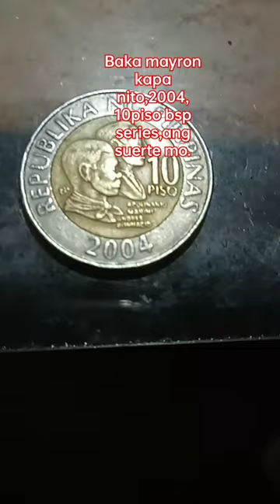February 4, 2024